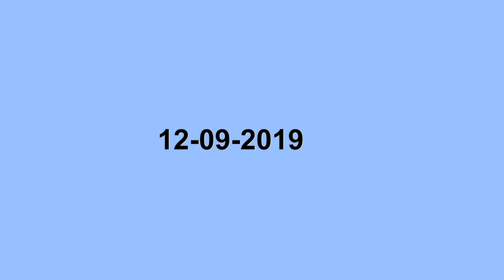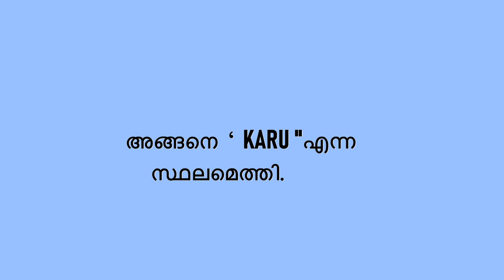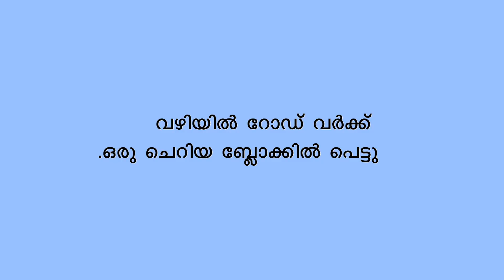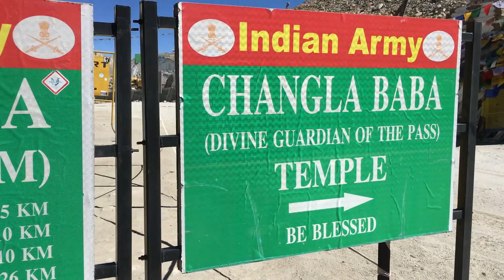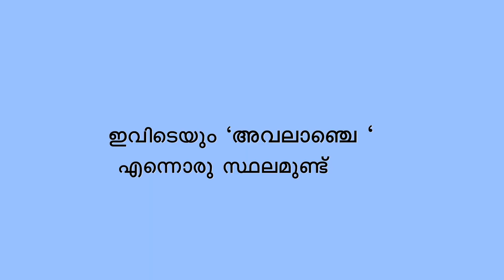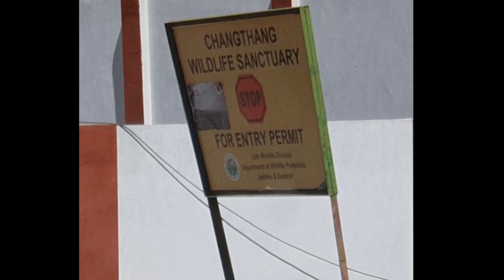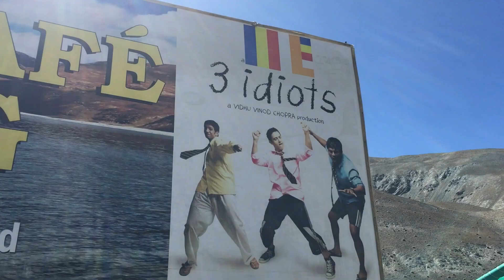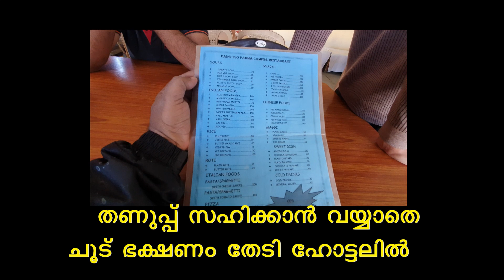MANALI TO LADAKH vlog PART4 (LEH TO PANGONG)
# LEH TO PANGONG 2019
# PANGONG
# HIMALAYAN TRIP